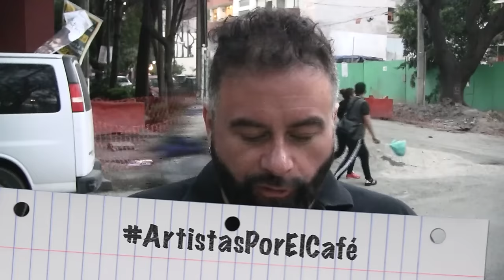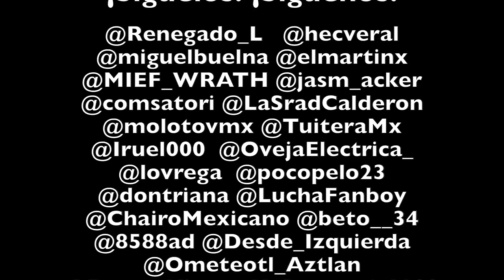Oootra invitación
Oootra invitación: ArtistasPorElCafé aquí te decimos quién va a tocar